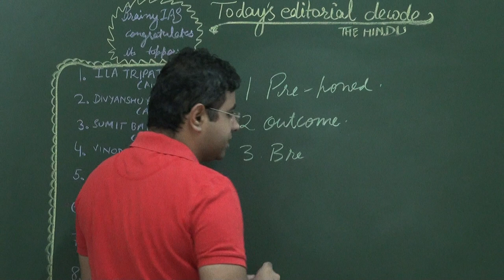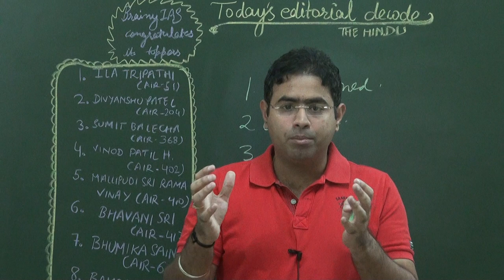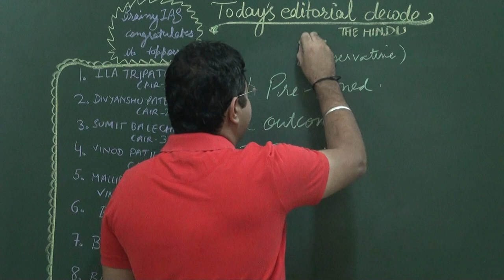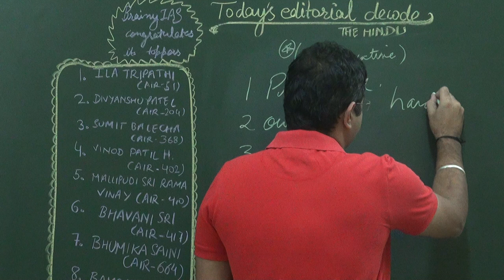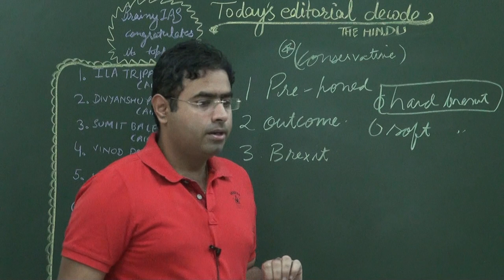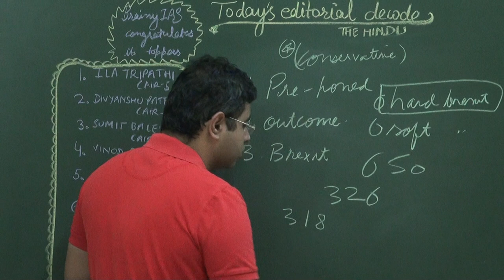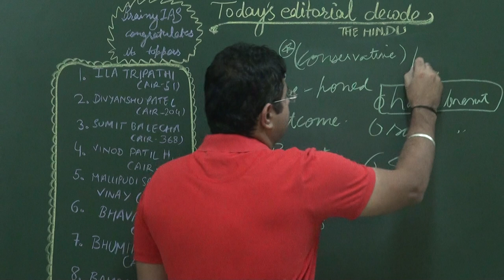Hard brexit and Soft brexit explained.Editorial decode 10-6-17